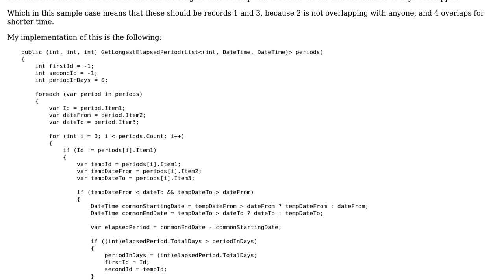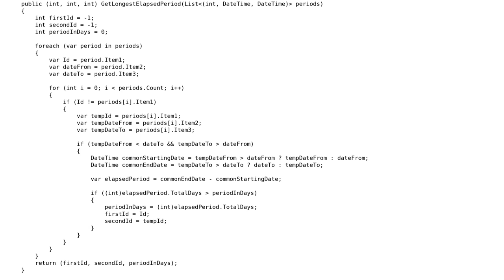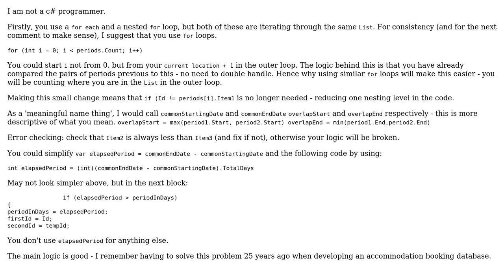Code Review: Finding the longest overlapping period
With thanks & praise to God, and with thanks to the many people who have made this project possible! | Content (except music & images) licensed under CC BY-SA | Music | Images & others | With thanks to user Leron_says_get_back_Monica user AJD user 200_success and the Stack Exchange Network Trademarks are property of their respective owners. You are responsible for your own actions.